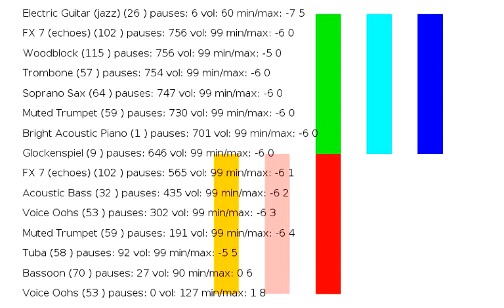Recaman Sequence (Silver version).avi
Each number in the Recaman sequence is represented in base 1+ sqrt(2) and the digits (0,1,2) in this representation are played as a chord: '1' digit means that the note is played by a single instrument and '2' means that it is played by  two instruments. A '2' is shown by a color bar inside of a color bar.